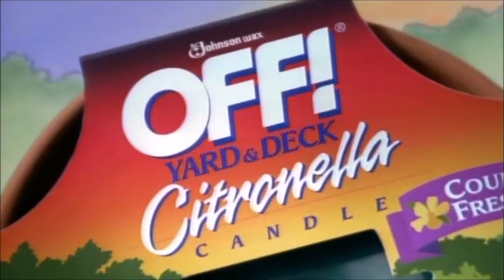Off! Citronella Candle - BBQ (1995, USA)